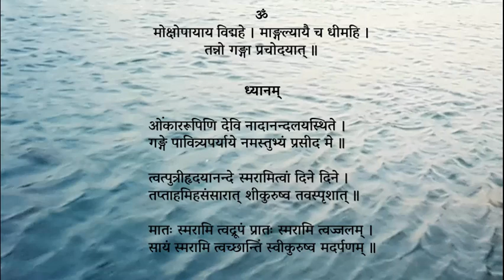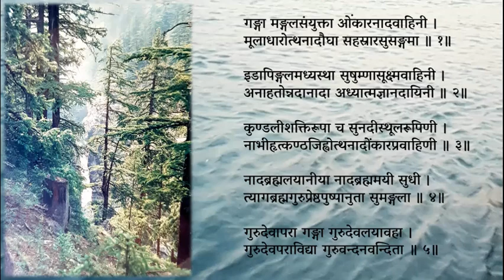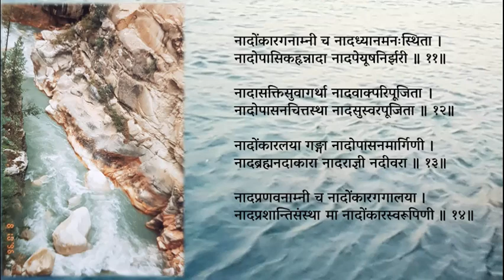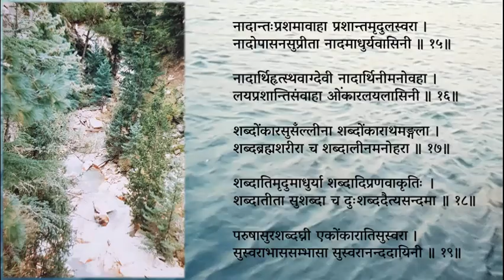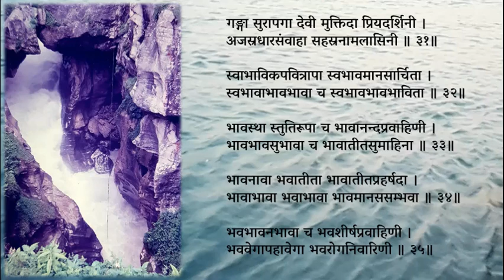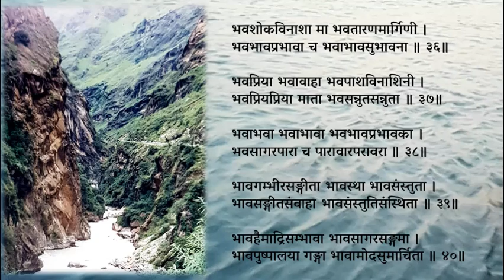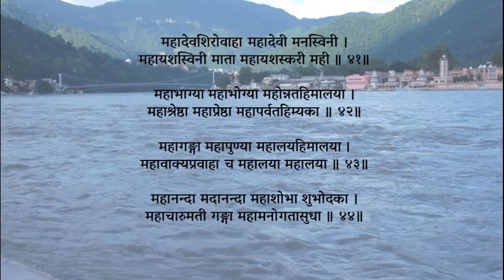Sri Ganga Sahasram Part 1 - Ragamalika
These shlokas are a part of Sri Ganga Sahasram, written by Smt. Pushpa Srivatsan. Since it contains more than 1200 shlokas, it has been split into parts for the viewers' convenience. In this Part 1, the sublime thoughts stirred in the author's mind by the divine experience of the otherworldly beauty and divinity of the Ganga are being shared.

Smt. Pushpa is a prolific composer in Sanskrit. Her book "Sri Ganga Sahasram" along with English and Tamil translations, all provided by the author, is available online

From Swami Dayanada'a introduction to "Sri Ganga Sahasram": "Pushpa excels in this unique book of verses. The reader will have the experience of rafting raptures of love, lilt and travel into the realm of aesthetic wisdom. May Pushpa continue to write as the Ganga flows - on and on."